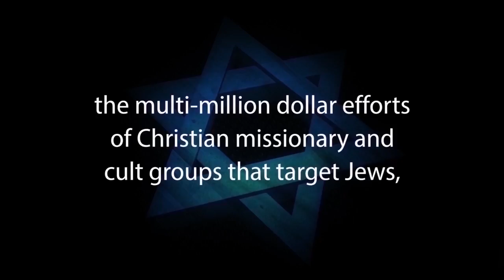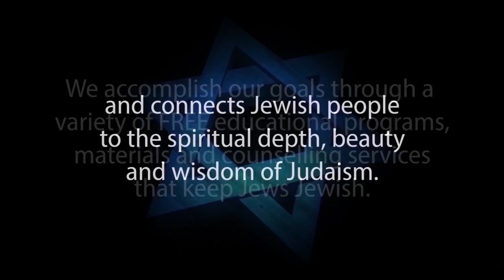DYNAMICS OF SPIRITUAL GROWTH – Part #1 of Torah Tools for Jewish Spiritual Growth – Jews for Judaism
THE DYNAMICS OF SPIRITUAL GROWTH: Goals and Techniques – is Part #1 of TAKING IT PERSONALLY: Torah Tools for Spiritual Growth with Rabbi Michael Skobac, Educational Director of Jews for Judaism

What is “THE DYNAMICS OF SPIRITUAL GROWTH: Goals and Techniques” about?

THE DYNAMICS OF SPIRITUAL GROWTH: Goals and Techniques – One of the central concerns of Judaism is that we grow and develop as individuals. This program explores what is meant by spiritual growth and in what ways we are to become more complete and perfected people. A major aspect of this work is the refining and balancing of our various character traits. Of critical importance is ensuring that the lessons we learn don't only remain as intellectual information, but that they become integrated emotionally. We will survey some of the vital techniques and tools that the Torah offers to help us accomplish these goals.